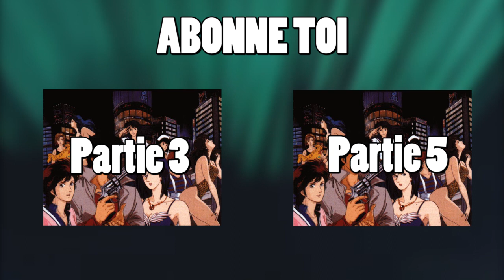SERVICE SECRET - LES FILMS CITY HUNTER (4/6) - MENU MANGA (H.S)